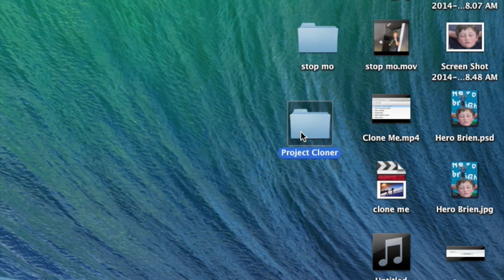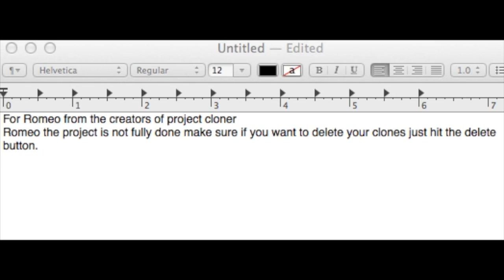Clone Me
This video is about Clone Me